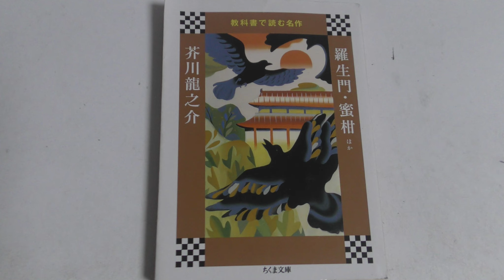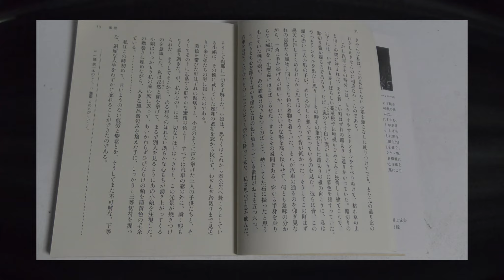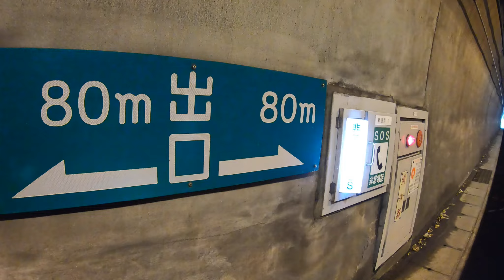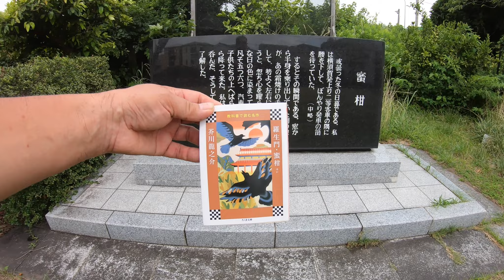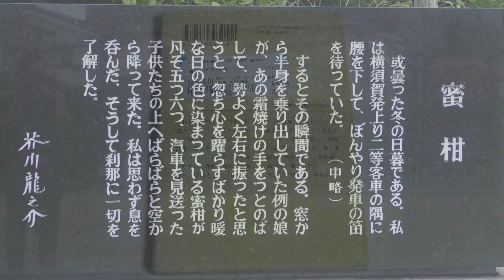吉倉公園 芥川龍之介 蜜柑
バイクでスマホをナビにして走ってた途中で、スマホが熱暴走、走りながら、どこかでバイクを止めていじろう停められそうな場所を探すが車が多く、なかなか見つからなかったが、たまたま、パトカーが入った横道があって案内を見ればこの公園。碑を読んでビックリ、もちろん読んだことはなかったので古本屋で探して買う。五井～快速逗子行きで